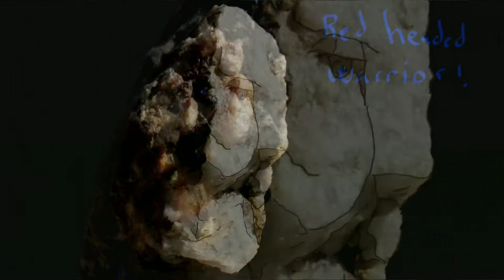Wisdom through stones, become a seeing human being...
Ancient crystals are portals to a better life. These stones are changing the world around them.